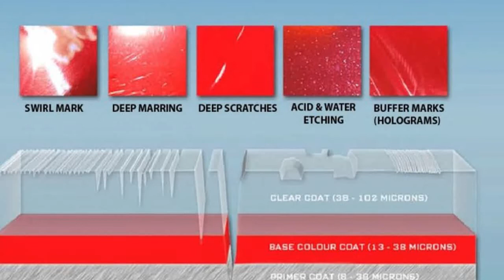¿Qué es MARRING - SWIRL en DETAILING?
Un poco de vocabulario de Detailing.